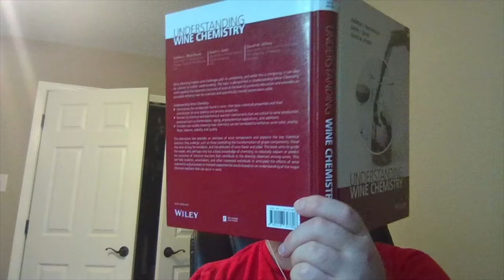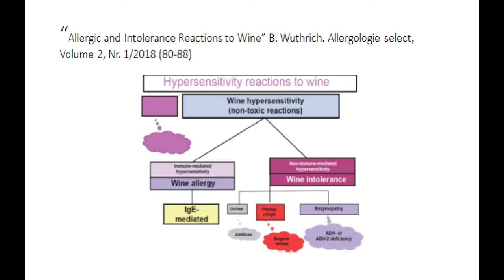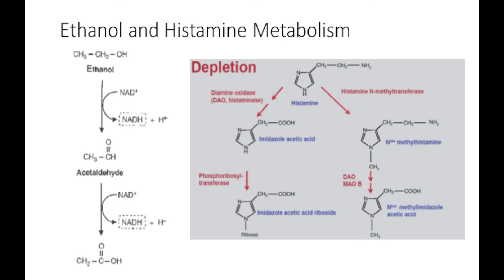Wine Lecture #2: Wine Allergies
Believe it or not, what people consider to be wine allergies are in fact intolerances and not actual allergies. In this lecture, I cover those distinctions, as well as the causes of actual allergies to wine as opposed to intolerances. I have a couple of slides to show everyone to help demonstrate this point, although this is going to be a doozy but if y'all enjoy, make sure to leave a like and subscribe!